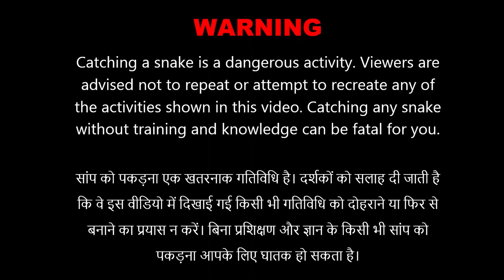सांप को दूध पिलाने की मान्यता आज भी प्रचलित है Rescued Indian Cobra Snake | S05R055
AMIT SHARMA
Nagda, Madhya Pradesh ( India )